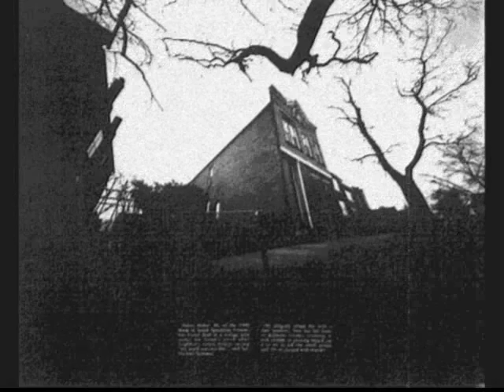Story of Robert Yummy Sandifer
a story about an 11yr old boy's short life..
Robert Yummy Sandifer